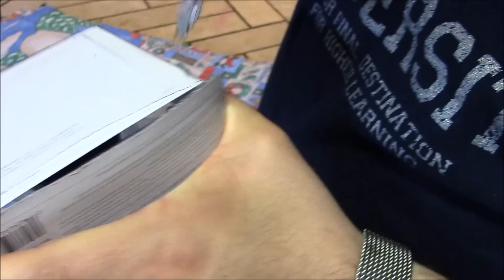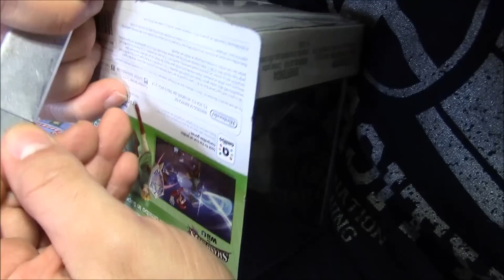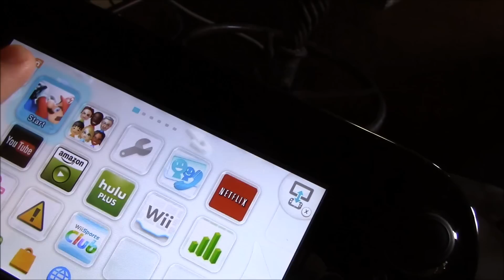Unboxing Link Amiibo en Español Majestad&Deiko Bowser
Unboxing el nuevo Amiibo de Nintendo Link de Zelda acompañado de mi amigo Deiko Bowser